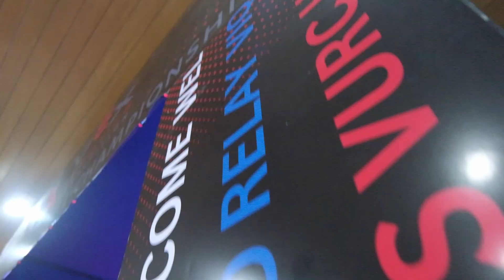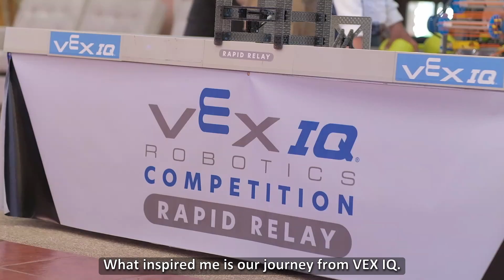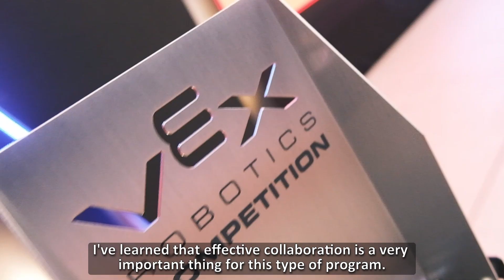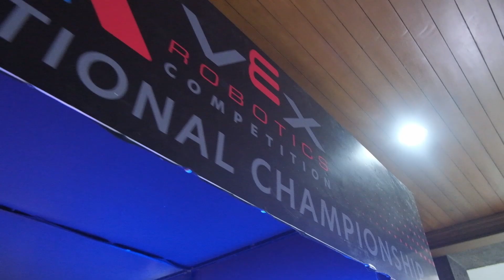2024-2025 Philippine VEX Robotics National Championship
Exciting Innovation & Talent at the VEX Robotics Philippine National Championship 2025! 🚀🤖 Watch as the brightest minds from elementary to university levels compete in a thrilling showcase of creativity and robotics. Don’t miss this epic display of Filipino ingenuity!